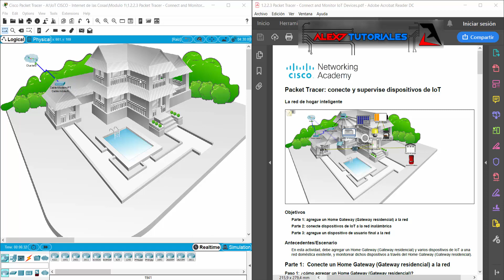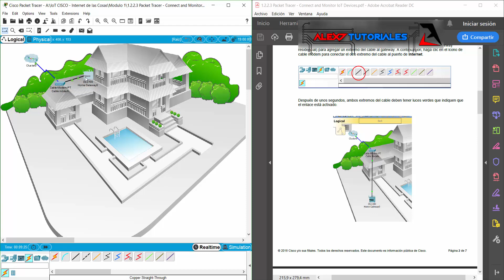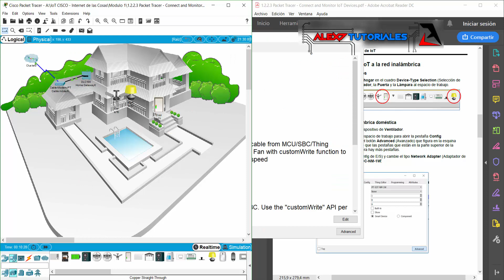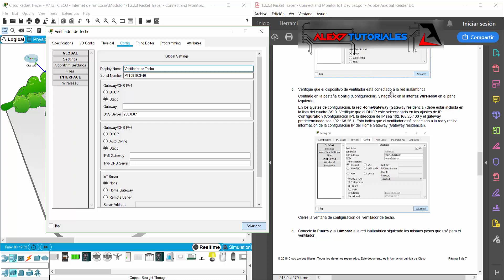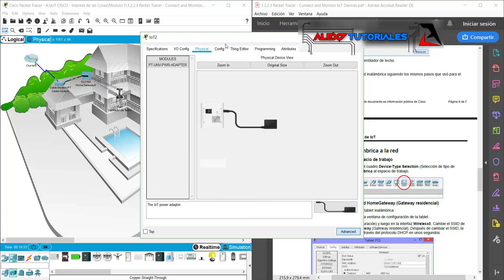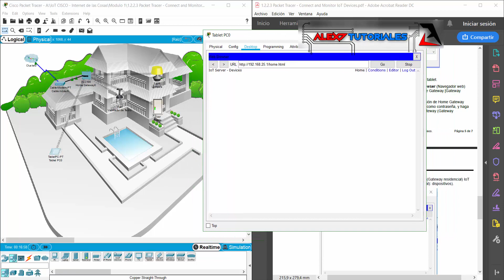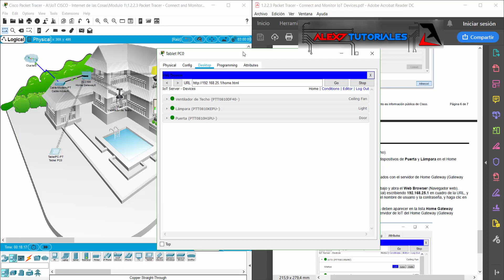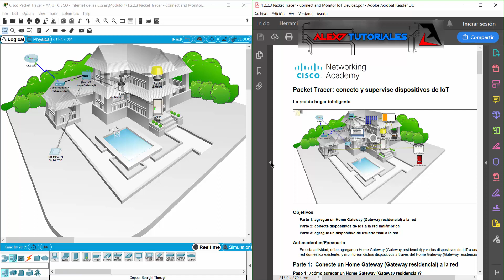Connect and Monitor IoT Devices CISCO Packet Tracer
Connect and Monitor IoT Devices CISCO Packet Tracer (Packet Tracer: conecte y supervise dispositivos de IoT) (1.2.2.3 Packet Tracer - Connect and Monitor IoT Devices).

Practica de Laboratorio de IoT (Internet Of Things) (Internet de las Cosas) La red de hogar inteligente, donde se realiza el control y monitoreo de dispositivos a través de un Home Gateway (Gateway residencial), dispositivo con el cual es posible conectar otros dispositivos inalambricamente con Wifi o por cable con Ethernet, posee un servidor interno que a través de un navegador web de un PC o Tablet es posible visualizar los dispositivos interconectados.
En esta actividad de Netacad, debe agregar un Home Gateway (Gateway residencial) y varios dispositivos de IoT a una red doméstica existente, y monitorear dichos dispositivos a través del Home Gateway (Gateway residencial).

Sígueme!